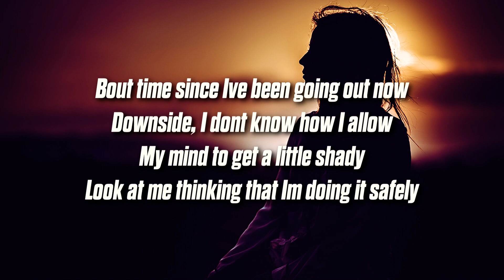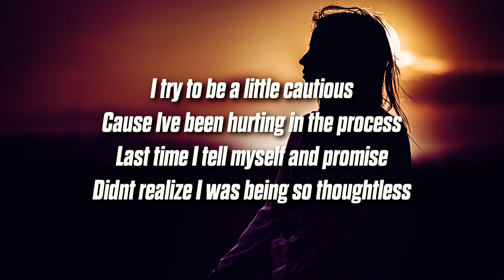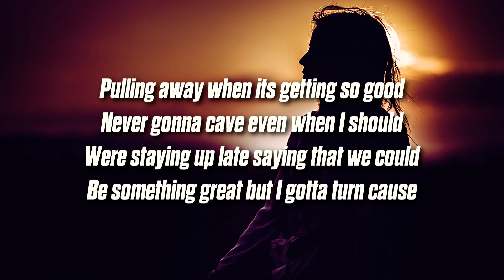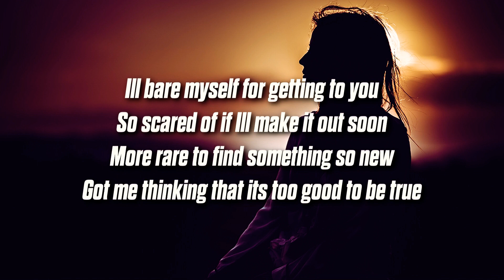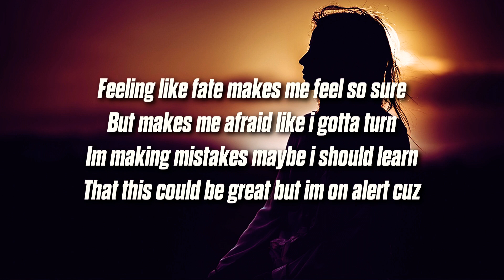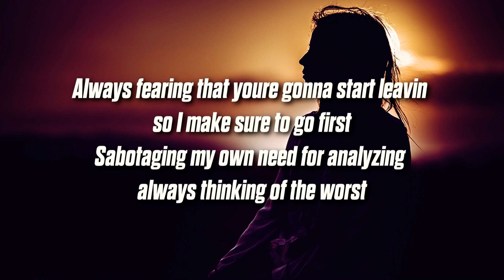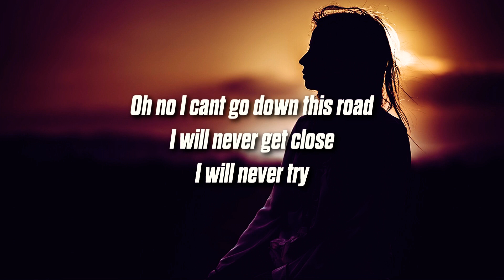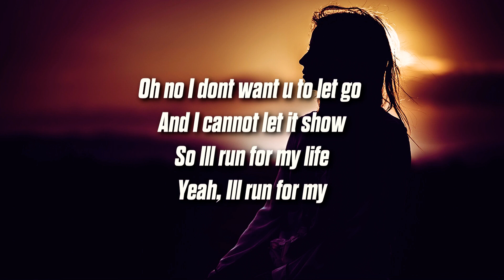Courtney Wolfe - Oh No (Lyrics) Prod. Sydney Johnson